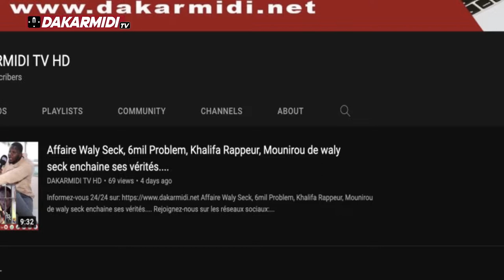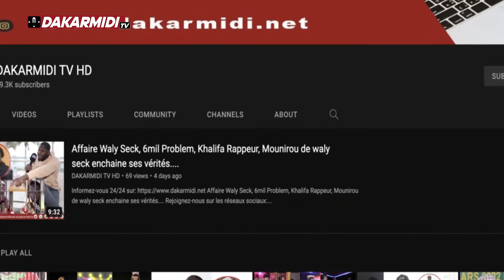CONFÉRENCE RELIGIEUSE DE L’AMICALE DES FEMMES DE KEDOUGOU: Oustaz Alioune Sall sermonne les femmes